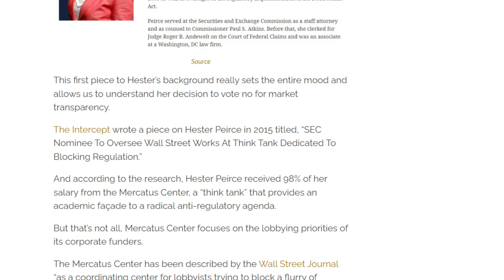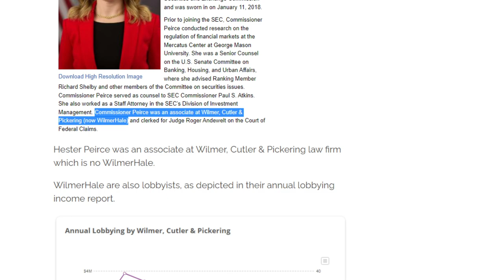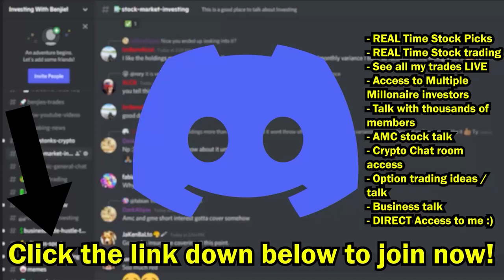AMC STOCK | THEY JUST GOT EXPOSED!